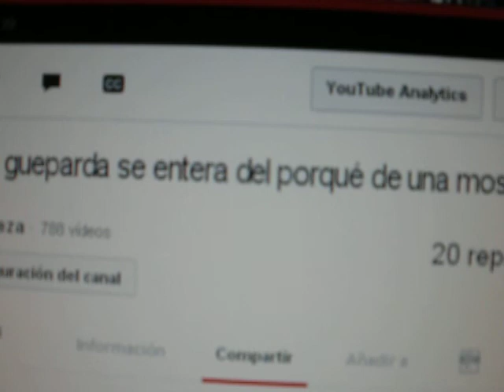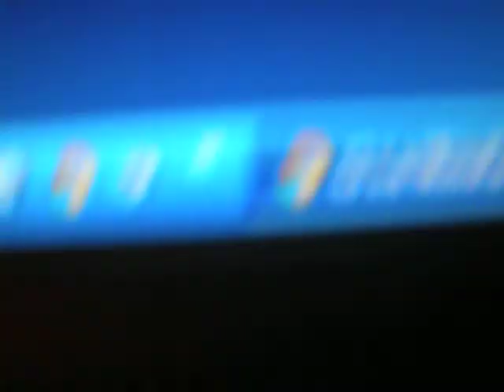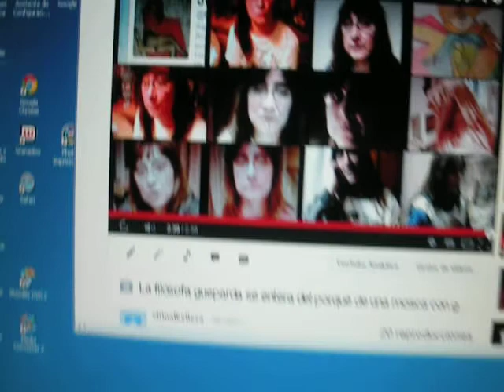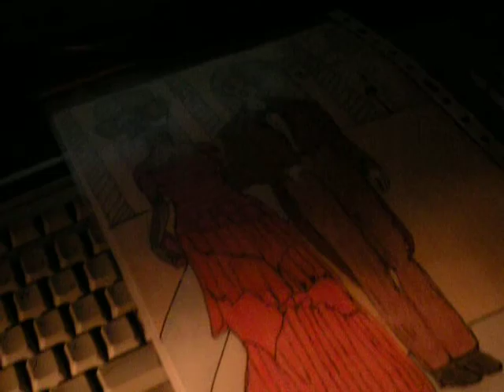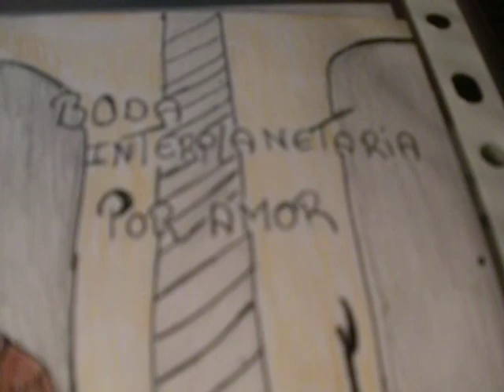La palabra majestuosidad se resistió pero fue entonada con convicción.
Futuro lienzo para novios todoterreno.